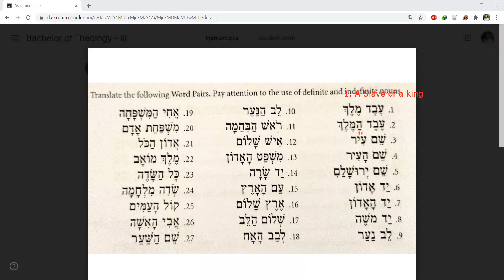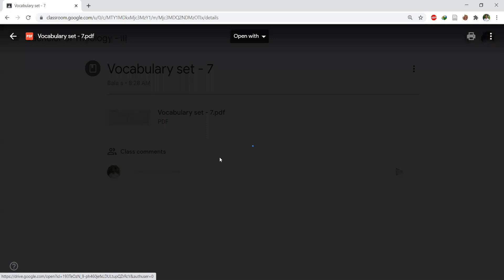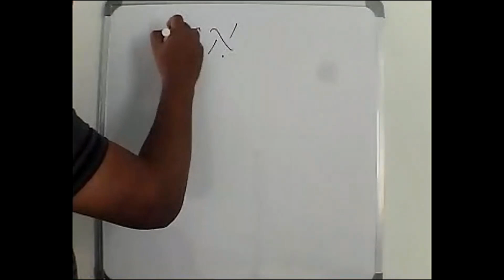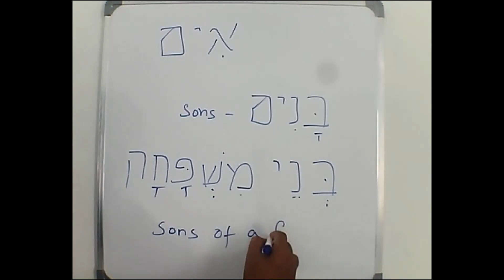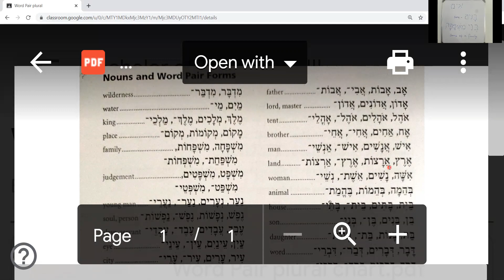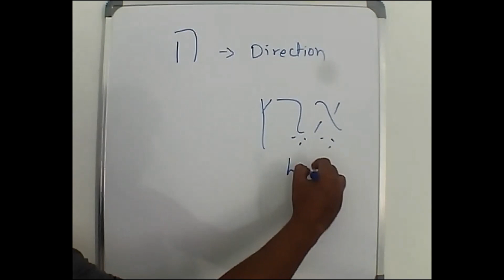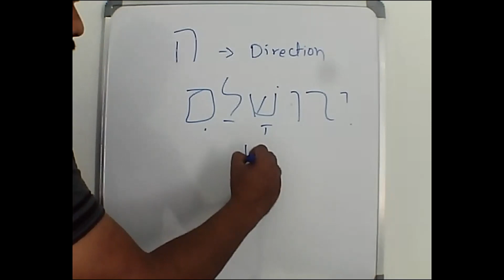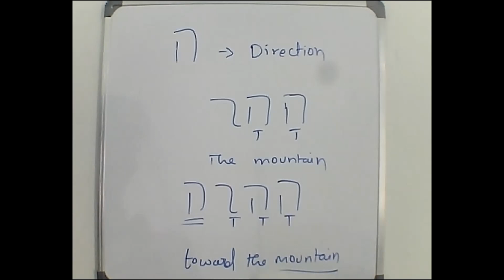Class 22 | Bachelor of Theology - III | Biblical Hebrew | Zoom Online Lectures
These are series of class lectures - An uncut version intended for the reference of B.th.3 class students.